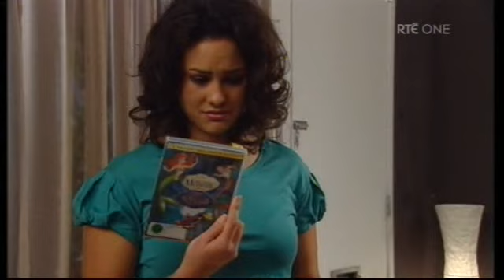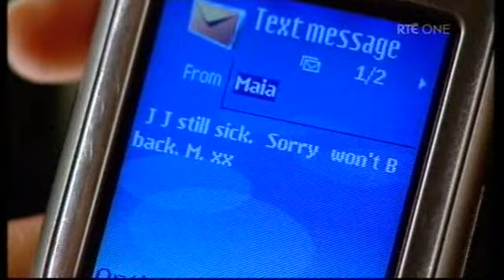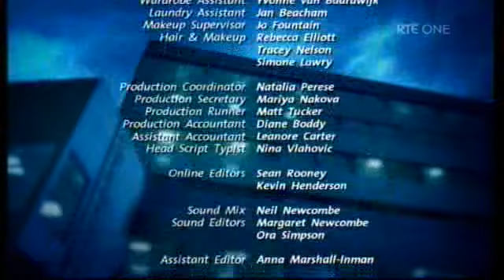Shortland Street ep 4044